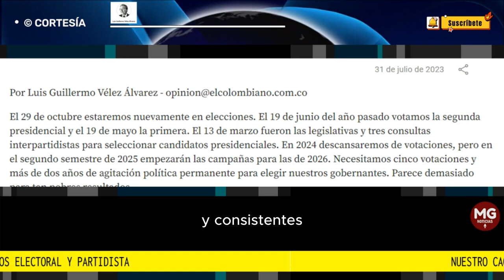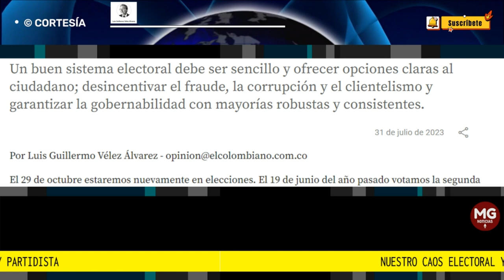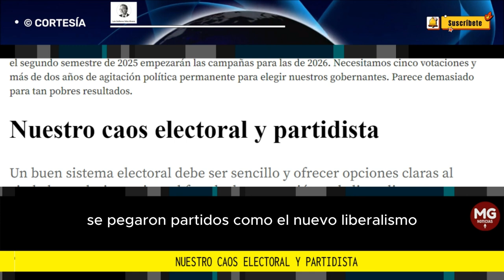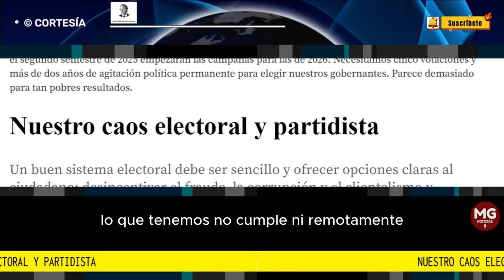NUESTRO CAOS ELECTORAL Y PARTIDISTA 📢 Por Luis Guillermo Vélez Álvarez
Un buen sistema electoral debe ser sencillo y ofrecer opciones claras al ciudadano; desincentivar el fraude, la corrupción y el clientelismo y garantizar la gobernabilidad con mayorías robustas y consistentes.